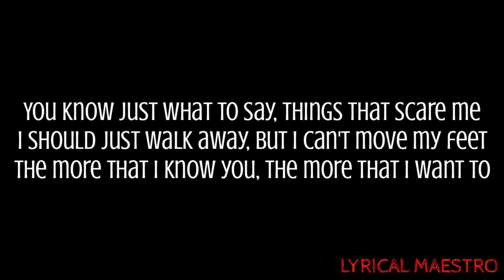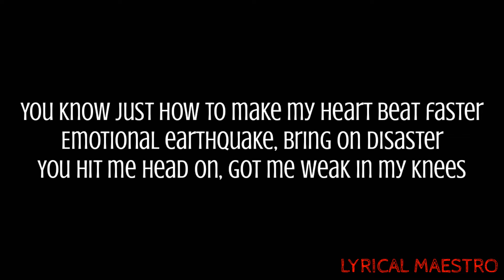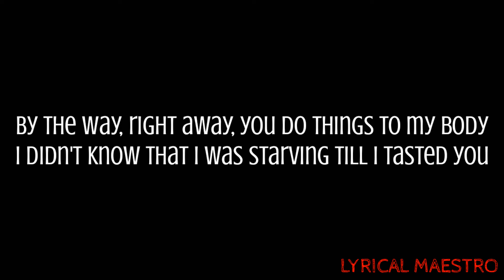Starving Hailee Steinfeld & Grey Lyrics